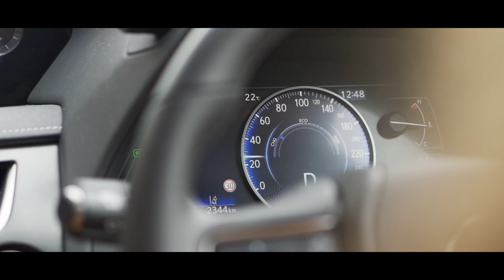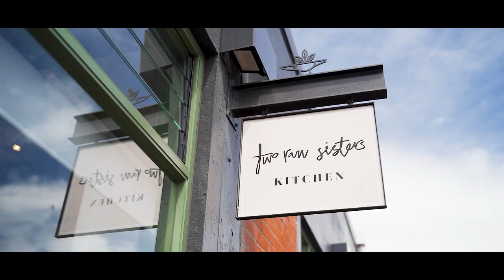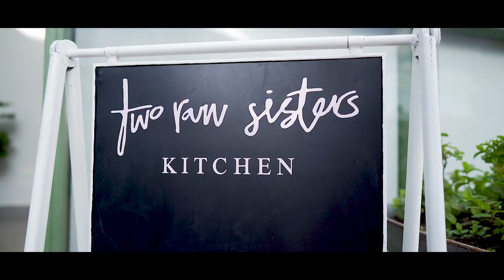Two Raw Sisters x Lexus of Christchurch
Our partnership with Two Raw Sisters has been nothing short of amazing. Meet the two Christchurch sisters, Margo and Rosa, who bring a breath of fresh air to food and health through their workshops and cookbooks. We spent the day with them in their orange UX 250h, prepping for a workshop, picking up veges, and watching them work their magic.